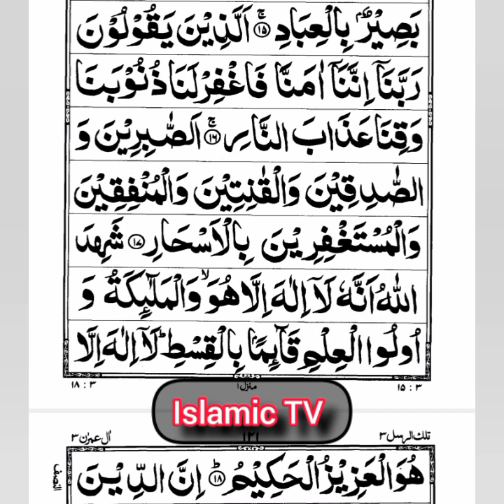Surah Al Imran Ayat 16 To 18 With Urdu Translation I Episode 133 I Abu Muhammad Noman ijaz